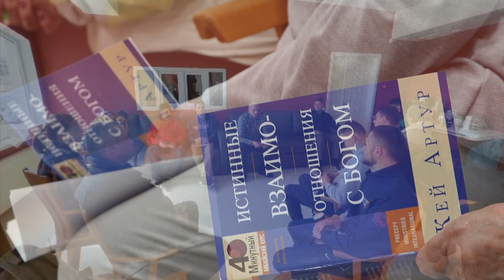Buletin informativ 07.04.2022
În acest episod al buletinului informativ vă invităm să aflați cum decurge lucrarea cu refugiații din Uganda, unde misionarul Radu Blendarencu, pregătește slujitori creștini care vor face misiune prin fotbal. În reportaj veți afla despre lucrarea de slujire a bisericii Buna Vestire din Chișinău, care ajută zilnic refugiații din Ucraina. Centrul de ajutorare lucrează de luni până vineri, de la 10.00 la 17.00, pe str.Vasile Alecsandri, 133.

Nevoile de implicare țin de transport, lucruri de primă necesitate, produse alimentare și predarea studiului biblic.

Rechizite bancare pentru transfer în MDL (lei moldovenești)
Beneficiar: CULT RELIGIOS PCCRBCEB "BUNA VESTIRE A MINTUITORULUI"
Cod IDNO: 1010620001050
Banca beneficiară: Banca Comerciala ”EximBank” S.A.
Codul băncii: EXMM MD 22
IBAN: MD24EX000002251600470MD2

Rechizite bancare pentru transfer în EUR (euro)
Banca beneficiară: Banca Comerciala ”EximBank” S.A., CHISINAU, MOLDOVA
Codul băncii beneficiare: EXMM MD 22
Banca intermediară: BANCA INTESASANPAOLO SPA, MILANO, ITALY
Codul băncii intermediare: BCITITMM
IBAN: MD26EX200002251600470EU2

Rechizite bancare pentru transfer în USD (dolari)
Banca intermediară: THE BANK OF NEW YORK MELLON., NEW YORK, USA
Codul băncii intermediare: IRVTUS3N
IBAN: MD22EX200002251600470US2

În transfer vă rugăm să menționați destinația banilor.

Pentru întrebări în legătură cu lucrarea printre refugiați,, vă rugăm să ne scrieți la sau la numărul de telefon (Adrian).

Vă invităm să studiem împreună cursul ”Într-o zi mă voi căsători”. Studiul acesta îl predă Vasile și Anastasia Filat (ZOOM) în fiecare zi de miercuri la orele 19:00. Manualul de studiu poate fi procurat la adresa

Servicii Divine:
Duminică, 14:00 - 16:00